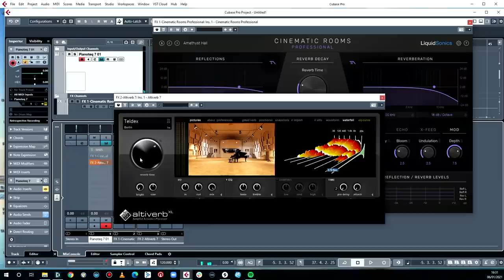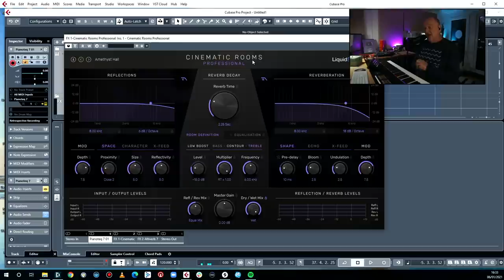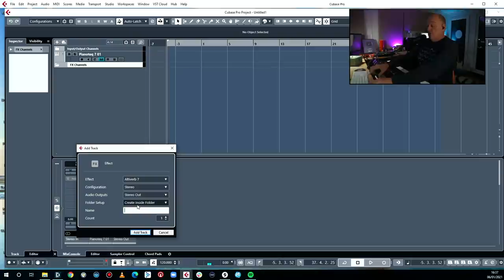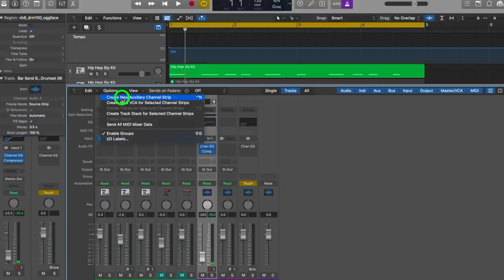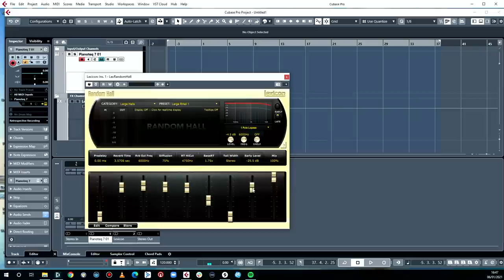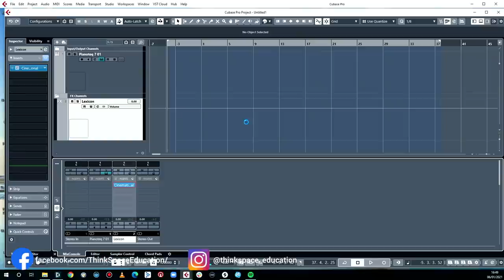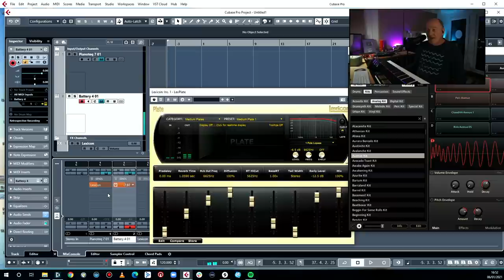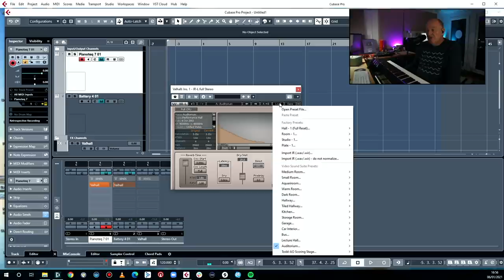Reverb: What you NEED to know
Everything you need to know about reverb, how it works and how to use it. Composer Guy Michelmore looks at convolution vs algorithmic reverb, insert vs bussed based, the most important controls and demonstrates some of the leading plugins.  Links to the reverbs below.